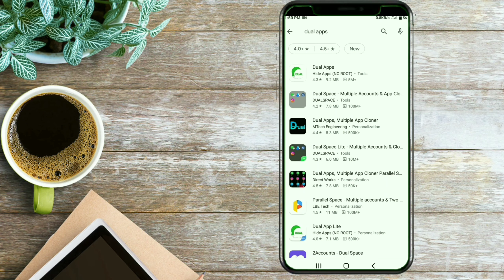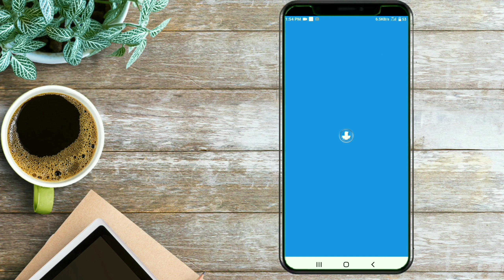একটি ফোনে দুইটি ফেসবুক || How to Create Dual Apps on Android 2020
The video shows how to install two similar apps on one phone.How to creat dual apps on android 2020.How to creat two facebook.Know the name of dual apps.

How to fund transfer trust money to bkash|| কিভাবে ট্রাস্ট মানি অ্যাপ থেকে বিকাশে টাকা পাঠাবো||

Trust money app to other bank fund transfer || ট্রাস্ট মানি অ্যাপ থেকে অন্য ব্যাংকে টাকা পাঠান||😍